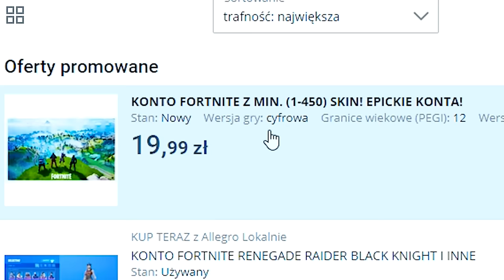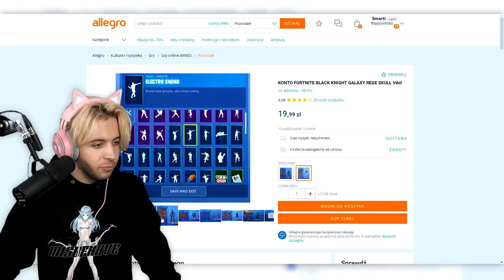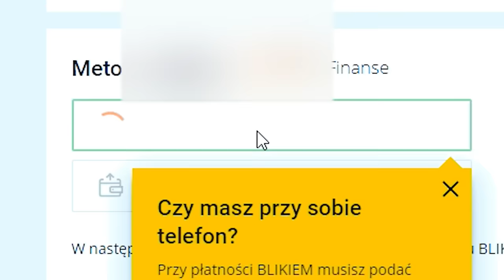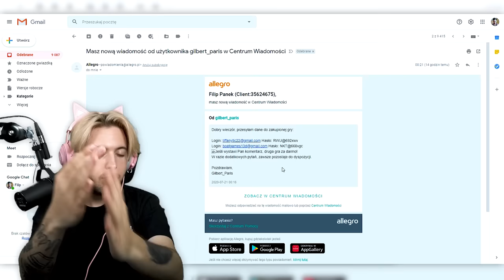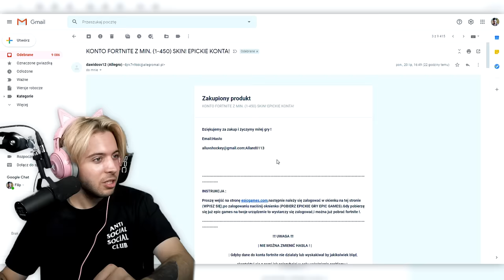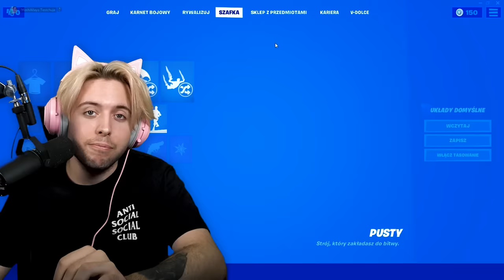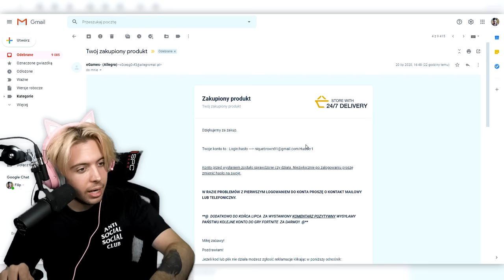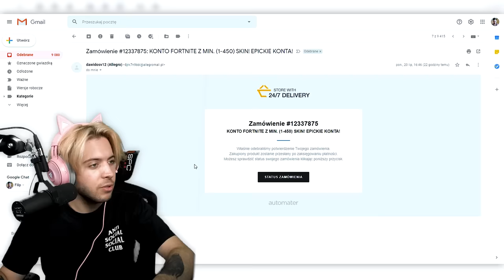KUPIŁEM 10 KONT ZA 200 ZŁ w Fortnite! (i zostałem okradziony) -nie róbcie tego, film jest przestrogą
KUPIŁEM 10 KONT ZA 200 ZŁ W FORTNITE! (Zostałem okradziony)
Weź udział w castingu do reklamy Garnier Czysta skóra 3w1!

UWAGA. Film ten jest przestrogą. Ma on na celu zaprezentowanie tego, czego nie należy robić ze swoimi pieniędzmi - a mianowicie chodzi o kupowanie kont w fortnite. W całym filmie ukazuje Wam jak wielkim przekrętem i nonsensem jest wydawanie pieniędzy na tego typu dobra niematerialne.
Ponadto, kupowanie kont i używanie ich nie jest zgodne z polityką epic games - wiec nawet jeśli udałoby się Wam zdobyć mail do takowego konta, to i tak dostaniecie bana.

Film nie ma na celu reklamowania i zachęcania do kupowania kont, tylko zwrócenie uwagi młodszej widowni na to ze jest to niezgodne i niezbyt mądre.

Kiedyś na tym kanale było dużo fortnite oraz serie typu spróbuj się nie zaśmiać, co byś wolał, zgadnij kto to i różne tryby typu hide and seek ( chowany ), prophunt, parkour itp.

by Joszi aka YoshihitoMayoshe / Yoshi